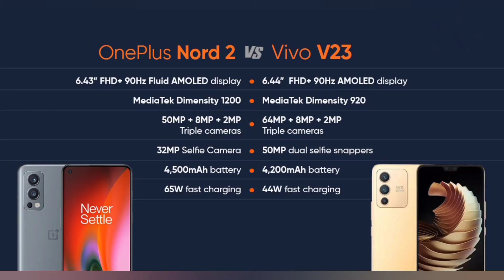Vivo V23 Vs OnePlus Nord 2 | Who Is The Best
oneplus nord

oneplus 9

vivo v23 seriesvivo v23 pro launch date